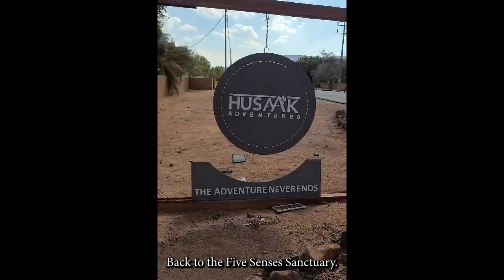Meditative Travels with Scenic Delights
"Meditative Travels with Scenic Delights" offers a one-of-a-kind journey for those seeking inner peace and breathtaking natural beauty. This travel experience goes beyond the ordinary, providing a unique blend of mindfulness and exploration. As you immerse yourself in serene landscapes, tranquil waters, and picturesque vistas, you'll have the opportunity to reconnect with yourself while being surrounded by the wonders of the world. Whether it's meditation on a mountain peak, by a peaceful lake, or amidst a lush forest, these travels are designed to soothe the soul and inspire the senses.